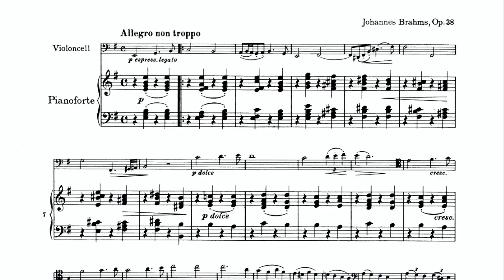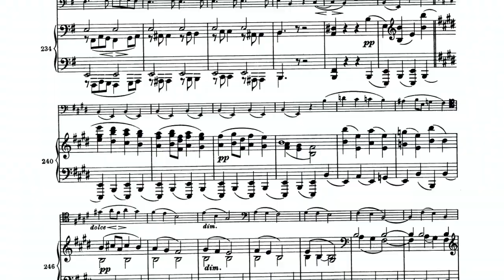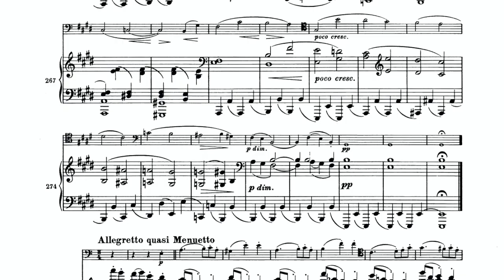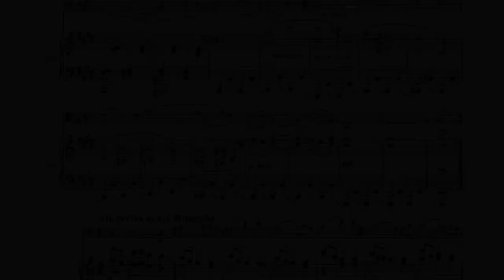Cello Sonata n. 1 op. 38 - I. Allegro non troppo - J. Brahms [PIANO ACCOMPANIMENT FOR CELLO]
The metronome marking is ♩= 104. I played four quarter notes as a cue.

Piece: Cello Sonata n. 1 op. 38 - I. Allegro non troppo - J. Brahms
Piano accompaniment for: CELLO
Piano: Victor Garcia